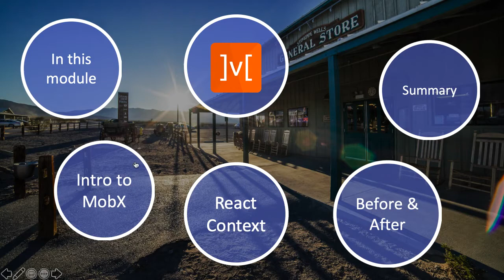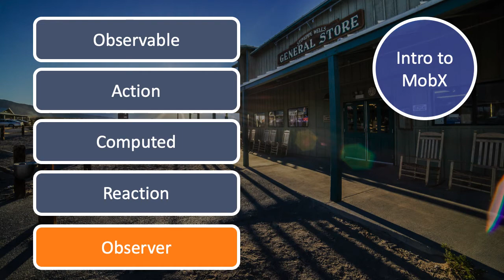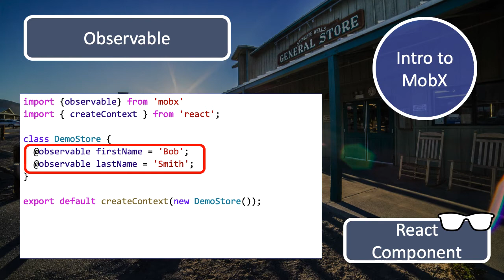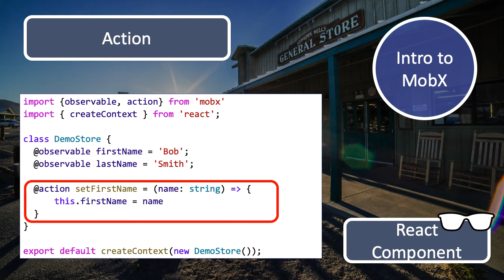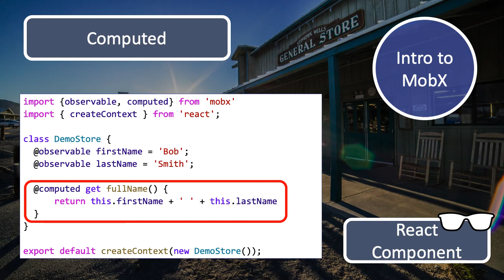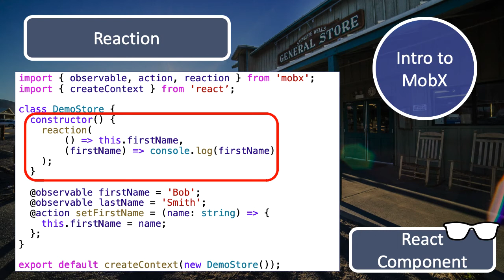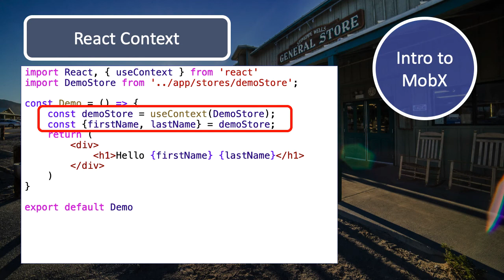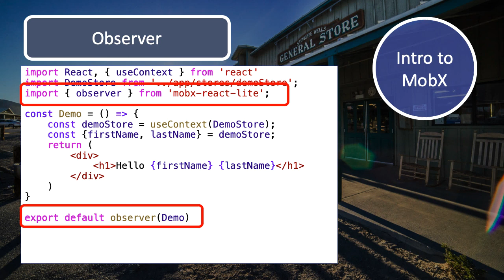2 Introduction to MobX